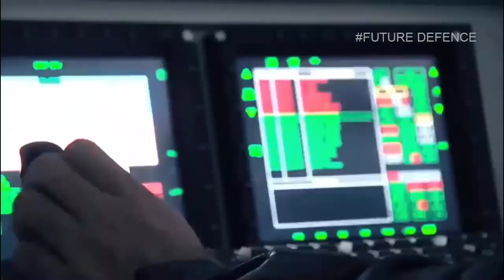Very dangerous!. Turkish advanced radar detects MINES scattered in the black sea due to war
Drifting mines,  that appeared in the Black Sea following the Ukraine-Russia conflict pose an important security risk, MILSAR SAR-MTI Radar developed by Meteksan Defense as a project of the Defence Industry Agency, that was integrated into the ANKA unmanned aerial vehicle of the Turkish Naval Forces Command and started mine detection in April. Prof. Dr. Ismail Demir,  announced the development of the usage of MILSAR,  stating that Turkish UAVs have gained a new capability and have detected some of the drifting mines.
MILSAR Radar,which enables UAVs, which act as observation points in the sky with their long tenure,  to be active even in severe weather conditions where electro-optical systems are ineffective or when flying over the cloud has added mine detection to its capabilities.  Turkey has become one of the few countries that can detect mines on the sea surface using radar technology from UAV.
Synthetic aperture and moving target indicator radars are essential sensors for reconnaissance and surveillance aircraft and satellites, because they can continue to provide high-resolution images in weather conditions, where electro-optical sensors are ineffective,  such as fog-cloud top.
Thanks to its under 30 kg weight,high-resolution image capability from long ranges, easy integration into platforms, and user-friendly features,  MILSAR adds power to UAV platforms.
MILSAR,which can detect and track moving targets on the ground in the target detection function, allows for images with a resolution of up to 30 centimetres regardless of distance:  even when there is no vision.
MILSAR SAR/MTI Radar started to operate in coordination with the Turkish Naval Forces Command after the mine threats emerged,  Mines can be detected in real time in SAR mode using MILSAR images, which take detailed images by scanning large areas of the sea surface.